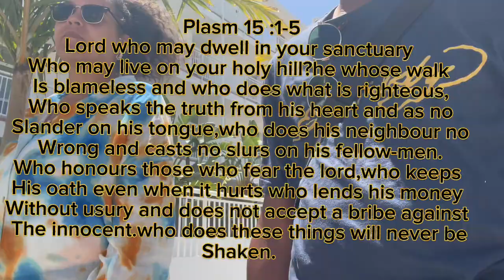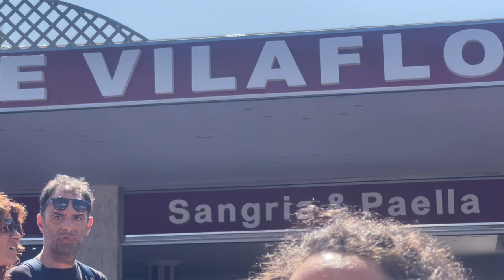Tenerife!(full English)breakfast on the beach 🏖️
relaxing place to let your hair down and recuperate!!mich and jhon tv
cape coast
jamaican food
beaches
rivers
adventures and many more
Africa and europe
ghana vlog.
Jamaica and Ghana Similarities
Jamaica vlog
watersports
Spanish holiday vlog
food vlog
home cooking
land
beaches
waterfalls
ufo